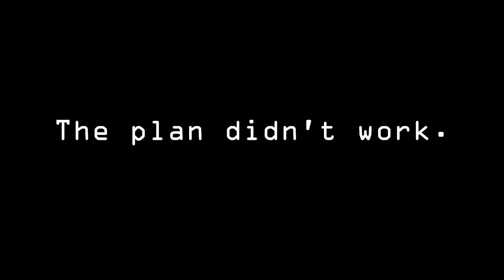S.T.A.L.K.E.R. Shadow of Chernobyl Part3: The Zone Wildlife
The Zone is a dangerous place. Mutated animals, bandits, military, and anomalies are some of the flavors The Zone has to offer. Let's continue on our journey and go on a little Zone safari.

(Bring extra ammo.)